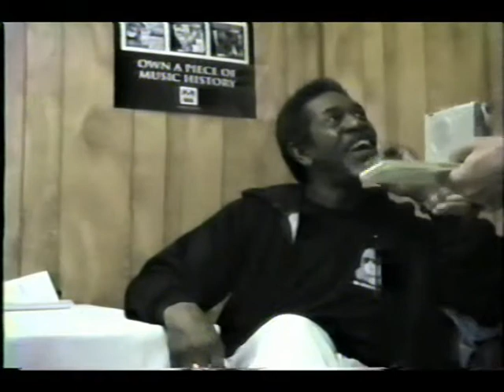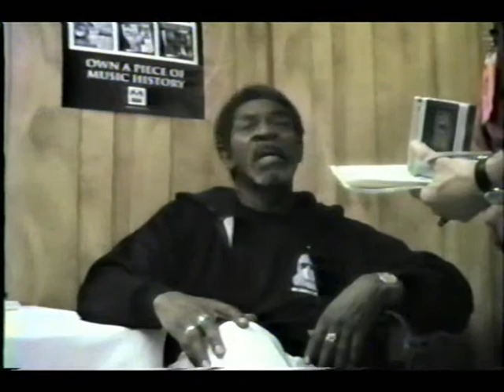Luther Allison Live! Interview after the show. At Memphis in May 1996 Part 9 of 10.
Luther Allison Interview after the show. At Memphis in May 1996 Part 9 of 10. At the W.C.Handy Awards on May 3,1996, Luther Allison swept the field with five Handy Awards on the night before this Concert. The James Solberg Band backed him up.{They are a killer band in their own right!} One of the most Handy's any Blues Artist has ever won in one night. One of the high points of Luther's blues legacy. Luther was struck down with brain cancer and died on August 12, 1997. He was born in Wedener, Arkansas in 1939. A big thanks to Dan the Man, Fergison for getting us permission from Luther to record this tape at Memphis in May 1996.{ Dan was a good friend to Luther and James Solberg,too.} Could not have done it without him. Recorded on  Pro VHS in HQ, sound on a Shure 58 mike, by Mark Denny and John Sifford,of Woop'um Out There Productions.[ Or in the old days, Two Phat Boys Records.]